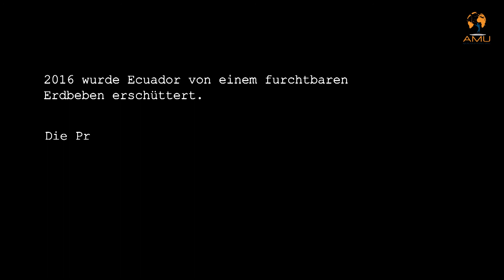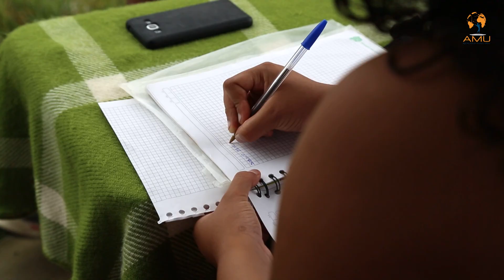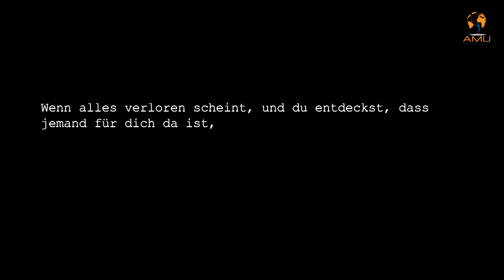SUNRISE ECUADOR - DE sub DE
Am 16. April 2016 wurde die Küste von Ecuador von einem Erdbeben der Stärke 7,8 auf der Richterskala getroffen: eines der zerstörerischsten seit dem Beben von 1987.
Die Bevölkerung von Esmeraldas, die vom traditionalen Fischfang und vom Muschelsammeln lebt, war schon davor eine der ärmsten Regionen des Landes und hat damit eine Verschlimmerung seiner Situation hinnehmen müssen.
Nach den ersten Hilfsmaßnahmen um die akute Not zu lindern, unterstützt heute das Projekt "Sunrise Ecuador" die Ortsgemeinden von Sálima-10.-August und Macará mit einem Programm, das über die materiellen und wirtschaftlichen Aspekte hinaus auch den psychisch-sozialen Wiederaufbau und die Stärkung des Vertrauens unter den Einwohnern der Dörfer umfasst.